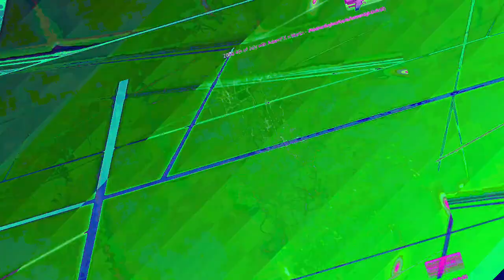[EPILEPSY WARNING] Movie 23 06 16 18h04m30s